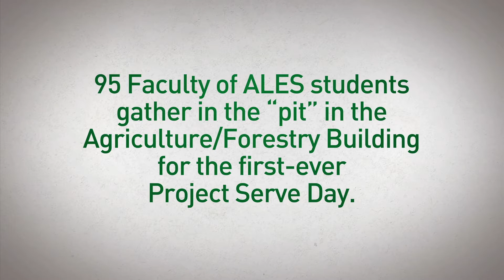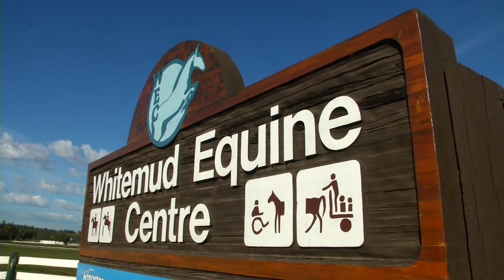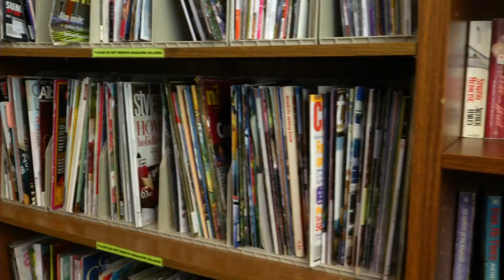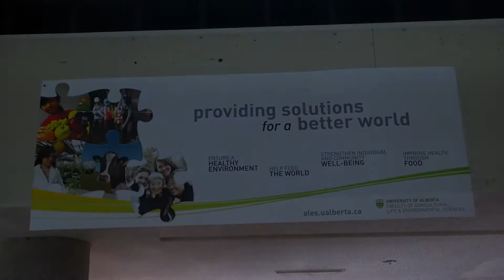ALES Project Serve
75 first-year Faculty of ALES students got to know each other by performing volunteer work in the community, related to their studies.